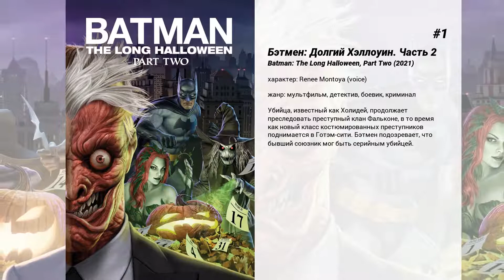Лучшие фильмы Alyssa Diaz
5. Челюсти 3D
Сюжет фильма вращается вокруг группы подростков, учащихся колледжа, которые проводят свои выходные на воде в большом озере. Вскоре они обнаруживают, что зубастая опасность скрывается под ними, в непроглядной глубине…

4. Неуловимые
Недалекое будущее. Новый тип оружия сделал даже крупнейшие сверхдержавы беспомощными перед массированным вторжением войск противника. Теперь война пришла в каждый дом. Восемь обычных американских парней и девушек решают не сдаваться без боя. Они организовывают отряд сопротивления 'Росомахи'. Их миссия — создавать хаос. От их смекалки и силы духа будет зависеть, есть ли у мира шанс пережить красный рассвет Третьей Мировой Войны

3. Бен 10: Инопланетный рой
Прошло 5 лет с тех пор, как Бен Тенннисон нашел инопланетные часы Омнитрикс и превратился в супер-героя. Теперь Бену 15 лет, и он обычный подросток, который давно уже не надевал Омнитрикс. Его приключения и превращения в супер-героев остались в прошлом. После победы над злым Вилгаксом Бен снял свои супер-часы и с тех пор не прибегал к их помощи. Меньше всего Бену хочется снова попасть в опасное приключение, но неожиданно он узнает, что дедушка Макс пропал. Он спешит рассказать об этом своей кузине Гвен. Бен решает снова надеть Омнитрикс и выяснить, куда исчез дедушка Макс. Бен и Гвен начинают расследование и обнаруживают, что инопланетяне снова строят коварные планы. Новая инопланетная раса, хочет уничтожить жизнь не только на Земле, но и во всей Галактике.

2. Параллель
Компания друзей обнаруживает зеркало, которое служит порталом в мультивселенную. Они используют знания с другой стороны зеркала, чтобы улучшить свою жизнь, но вскоре понимают, что их действия могут привести к опасным последствиям.

1. Бэтмен: Долгий Хэллоуин. Часть 2
Убийца, известный как Холидей, продолжает преследовать преступный клан Фальконе, в то время как новый класс костюмированных преступников поднимается в Готэм-сити. Бэтмен подозревает, что бывший союзник мог быть серийным убийцей.